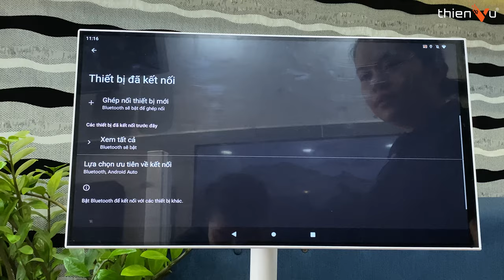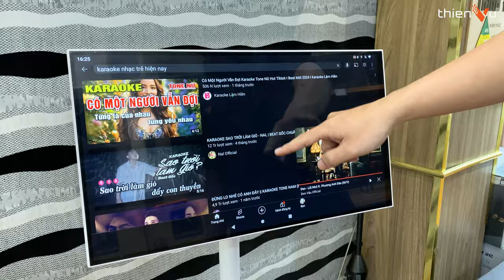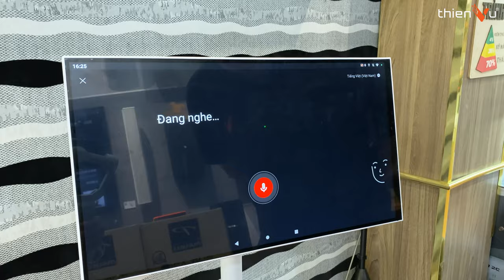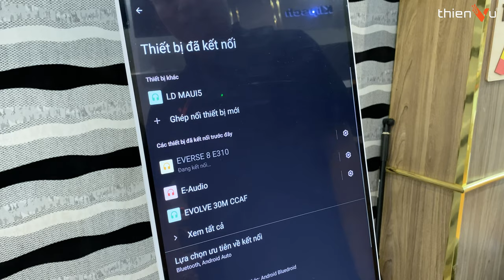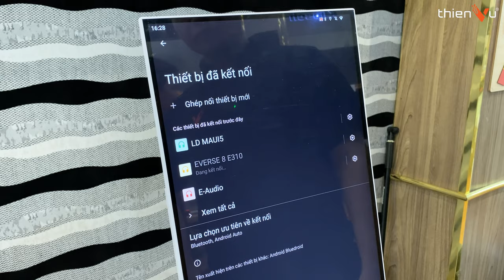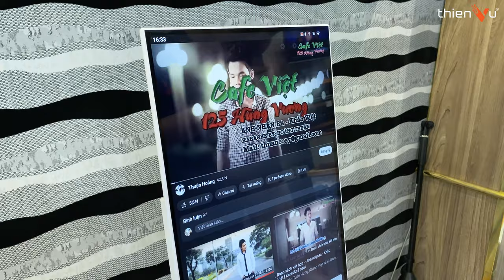Chiếc Màn Hình KHÔNG THỂ THIẾU Cho Các Dòng Loa Karaoke Di Động: Tomko GoWithMe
Màn hình cảm ứng di động thông minh Tomko GoWithMe, thiết bị KHÔNG THỂ THIẾU cho các dòng loa karaoke di động: Bose S1 Pro+, ElectroVoice Everse 8, LD Systems MAUI5,...